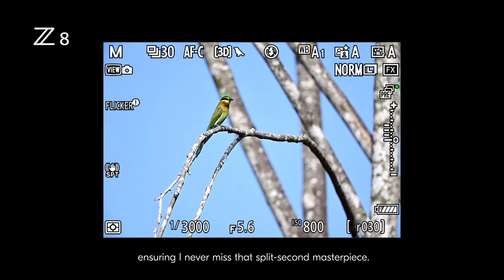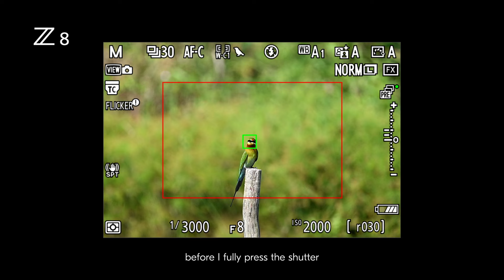Behind the Scenes: Z 8 with Liew Tong Leng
What do bird and action photographers prioritise in a camera? 🦅📷

NikonCreators Liew Tong Leng shares his passion for the genre and how the Nikon Z 8 is instrumental in bringing his creative vision to life.

With features like Bird Detection Autofocus and Pre-release capture, you’re equipped to capture every frame as the action unfolds.

Experience the precision of the Nikon Z 8